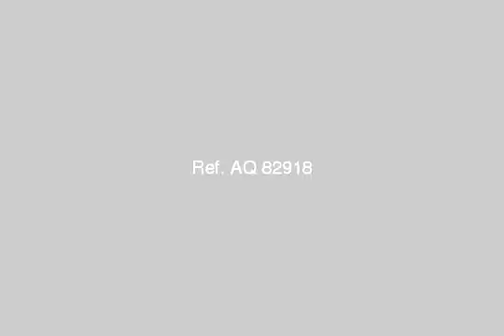Apartment For Rent In Smouha Alexandria - mlseg.com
Apartment For Rent In Smouha Alexandria شقة بسموحة قانون جديد 110م بمنطقة هادئة الدور الثاني والشقة عبارة عن 2 غرف كبيرة و 2 رسيبشن جميع الغرف و الرسيبشن علي الشارع الشقة غير مجروحة تصلح لجميع الاغراض و بها جميع العدادات كهرباء مياه غاز تليفون السعر المطلوب 2500 جنيه مدة التعاقد سنتين قابلة للتجديد للاستعلام مجموعة كنوز العقارية - سموحة - Egypt Real Estate | Alexandria | Smouha | Apartment For Rent